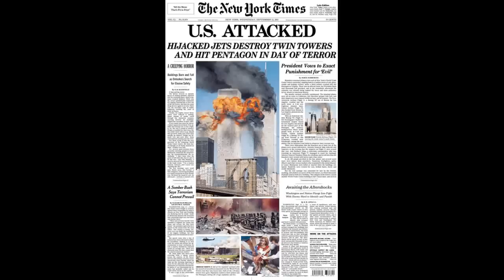Sarah McLachlan - Angel w/ Audio footage Sept 11, 2001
This aired on the radio days after 9/11. Recorded from FM radio on a cassette tape and then digitally captured a few years later. The song includes audio footage from the events of 9/11/2001.